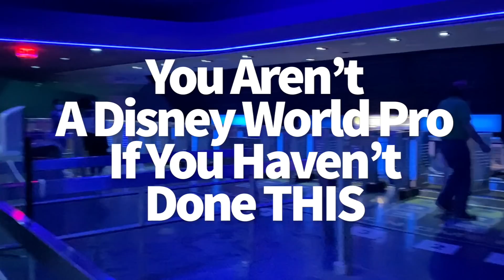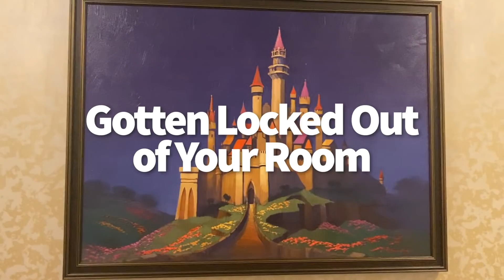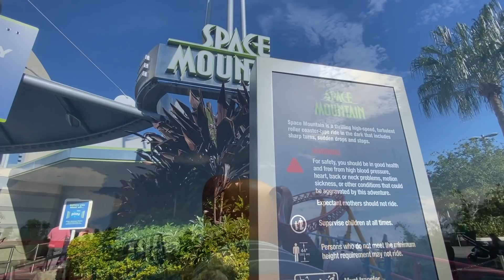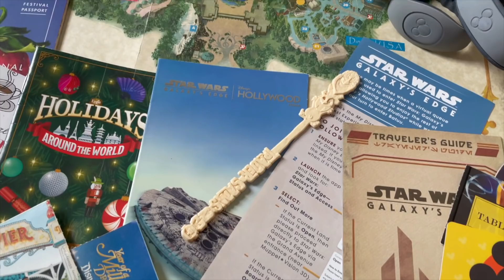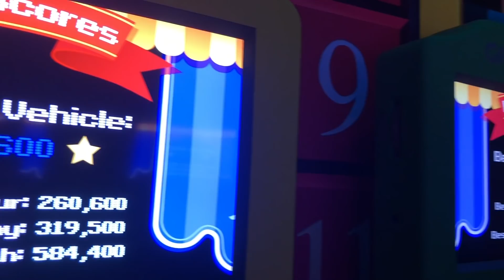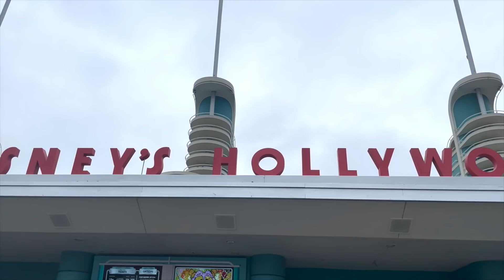You Aren’t A Disney World Pro If You Haven’t Done THIS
Maybe you’ve eaten inside Cinderella Castle, went to EPCOT’s Food & Wine Festival, and gone behind the scenes in Magic Kingdom, but you aren’t a REAL Disney World pro until you’ve done the things on this list.